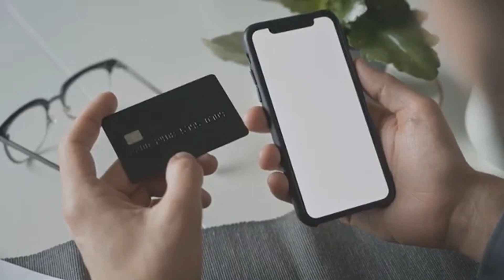Compliance nunca é tardia